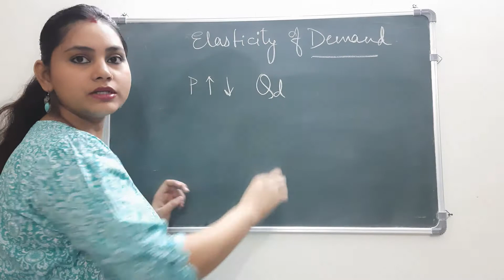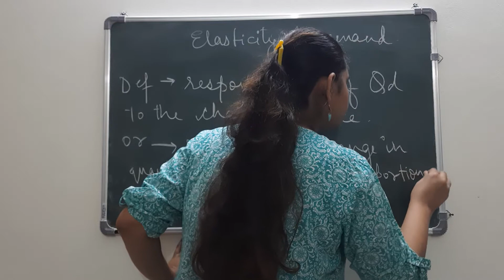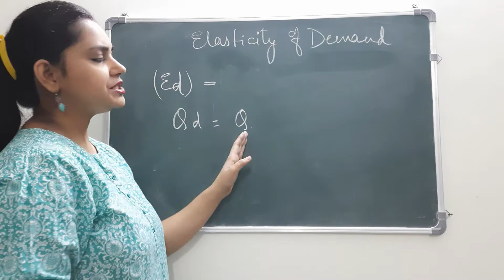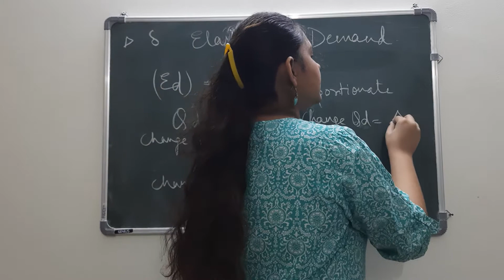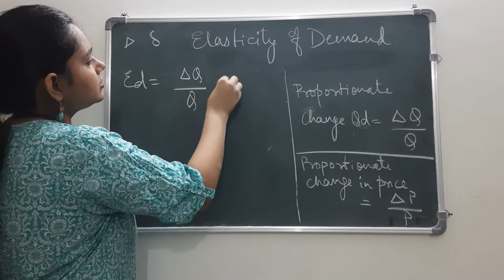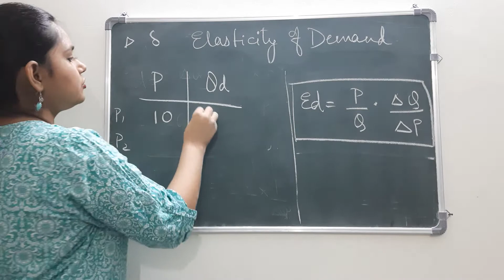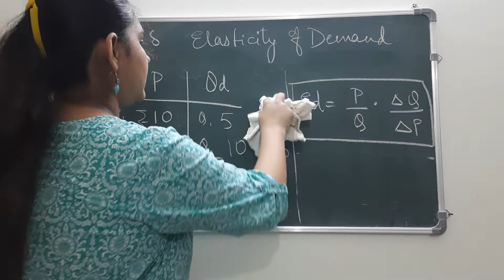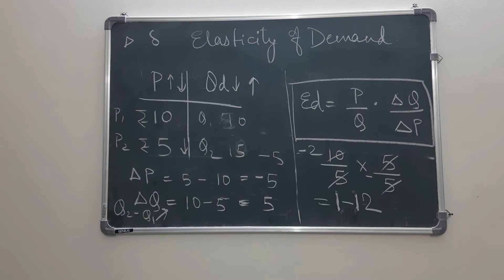Elasticity of Demand Introduction, derivation of formula, microeconomics, for 11th,12th,net,grad.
Elasticity of Demand Introduction, derivation of formula, microeconomics, economics for 11th,12th, B.Com,M.A,MBA,BBA,B.A, COMPETITIVE exams etc is explained with simple examples.

Indifference Curve Analysis and Properties

Types / Exception of Indifference Curve

Budget line, Budget Space and it's equation

Law of demand, equi marginal utility and law of diminishing utility